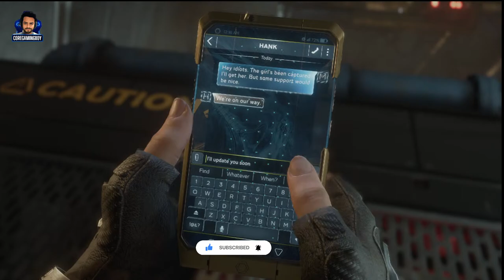Black widow back | Marvel Avengers Ep-05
Hey Guys,
In This  video of this channel. I am gonna Live
Black widow back
Marvel Avengers Ep-05

Hey Guys,

MY PC SPECS:-
Acer Nitro AN515-57 Laptop
144Hz  Full HD display
Core i5 11400H
 DDR4 24GB 3200 MHz RAM

Marvel's Avengers is an upcoming action-adventure video game co-developed by Crystal Dynamics and Eidos-Montréal and published by Square Enix. Based on the Marvel Comics superhero team the Avengers, the game is inspired by the long-running comic book mythology and adaptations in other media. The game's main storyline takes place five years after A-Day, a celebratory day for the Avengers wherein a tragedy resulted in death and destruction, and the Avengers were blamed. The team is forced to reassemble to save the world from peril in the form of A.I.M. led by MODOK which threatens ending the world from superpowers. The game features an online co-op mode, allowing players to assemble a team of heroes of their own. Assemble Earth's Mightiest Heroes and embrace your powers in the Marvel's Avengers game. Marvel's Avengers features a large roster of characters drawn from the Marvel Universe, consisting primarily of the title team members and other superheroes. The initial playable characters include  Captain America, Iron Man, Hulk, Thor, Black Widow and Kamala Khan.
for any question or suggestion please put words in comment.
Thankyou